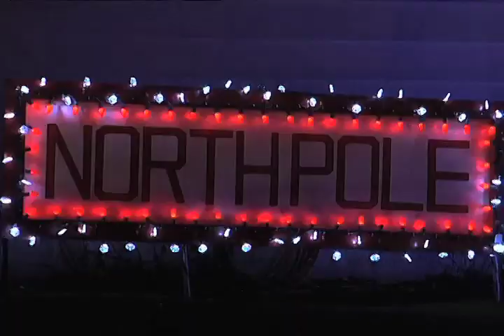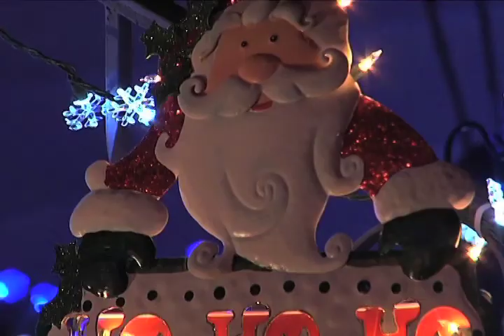Travis Eldridge Resume Reel (October 2012)